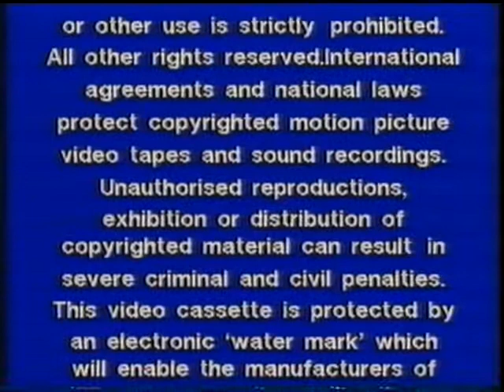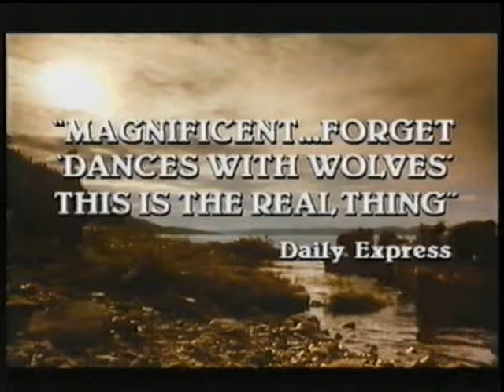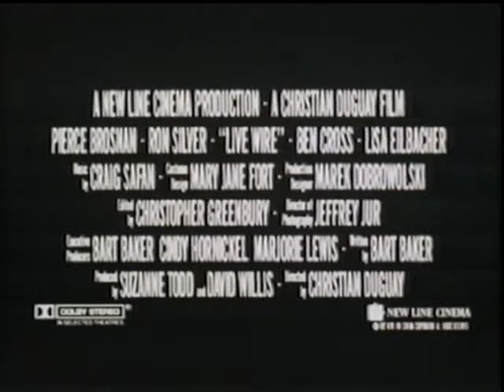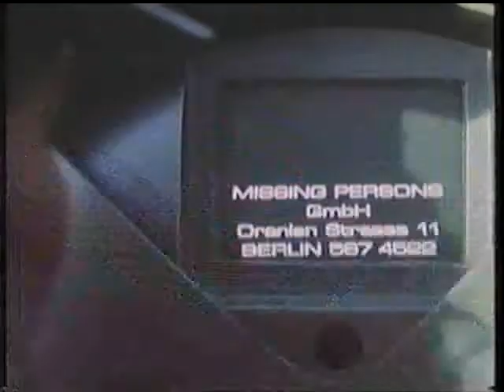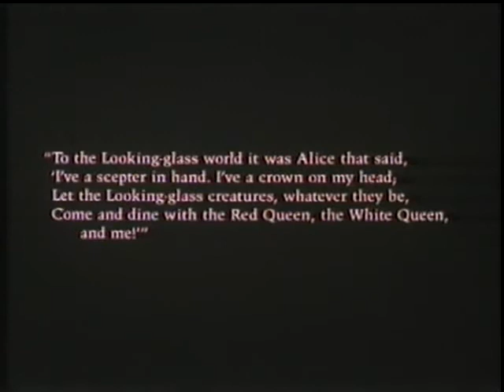Lost In Time VHS trailers